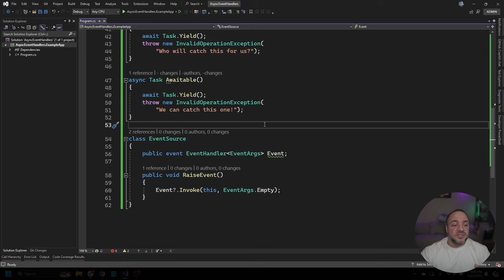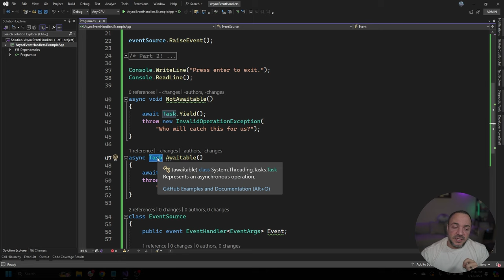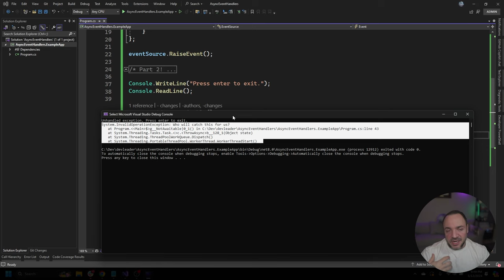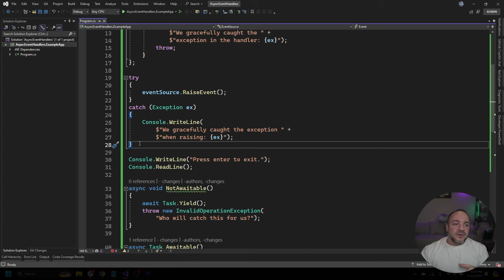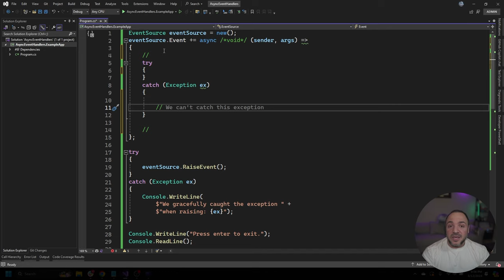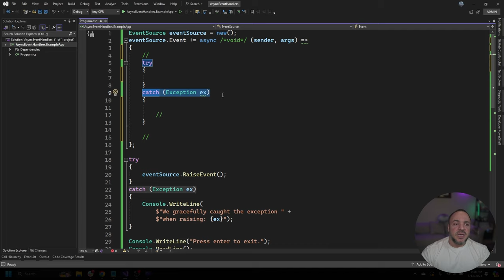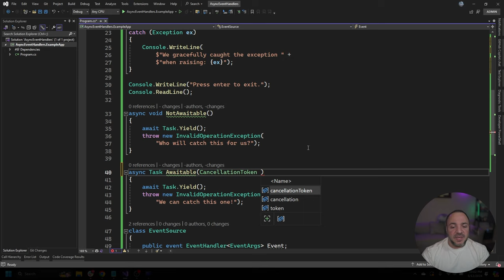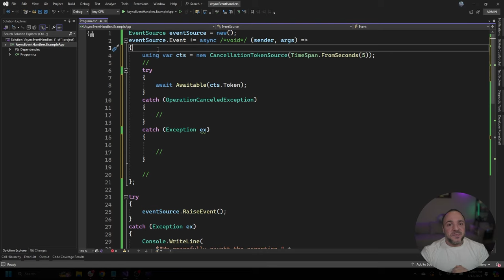The Dangers of Handling Async Event Handlers in C#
There's no dancing around this one - async event handlers in C# are an absolute nightmare. We all know we're not supposed to use async void in our code. We're taught that from day 1 when using async await in C#. But when it comes to the signatures of events, we have no choice but to use async void for our async event handlers!

In this video, I'll demonstrate what's going on with async void so you understand exactly where the problems arise. I'll also share several improvements we can work with to try and make our lives easier.